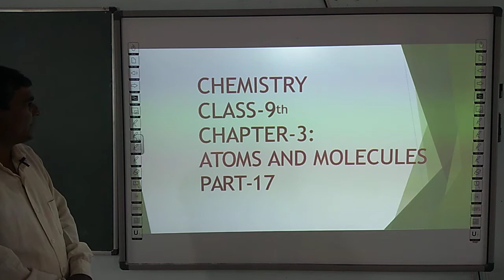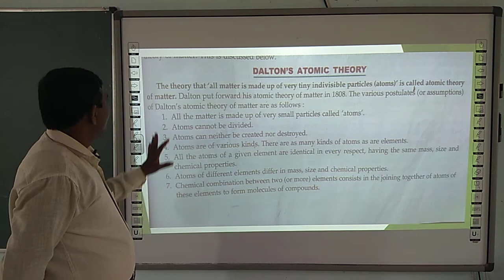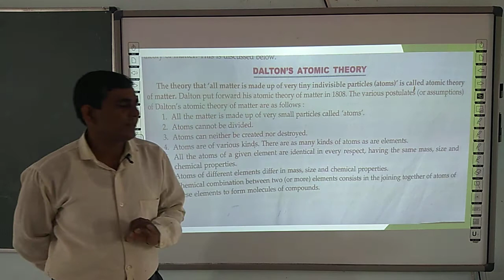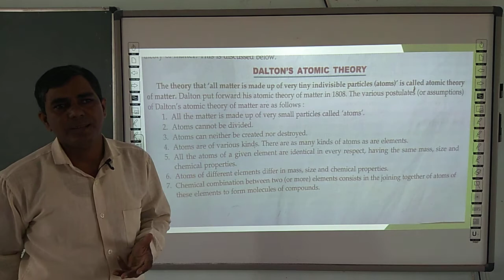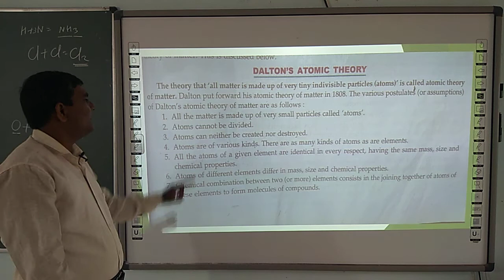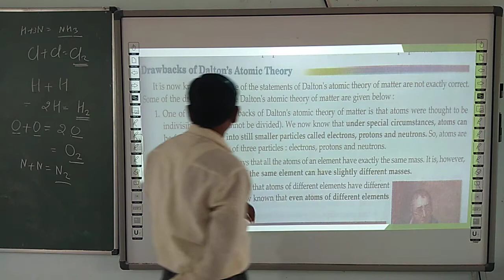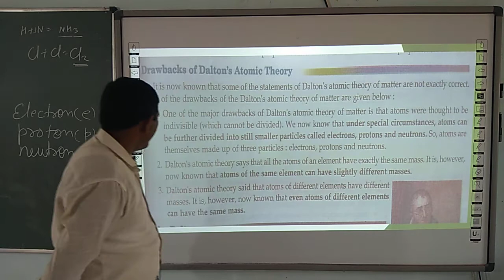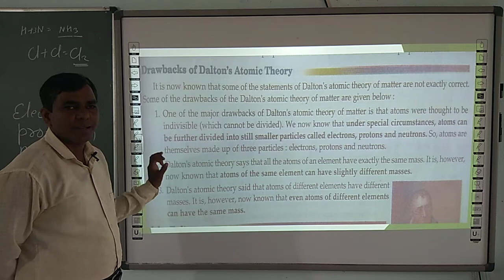CHEMISTRY | CLASS 9 CBSE | CHAPTER 3 | ATOMS AND MOLECULES (PART 17)